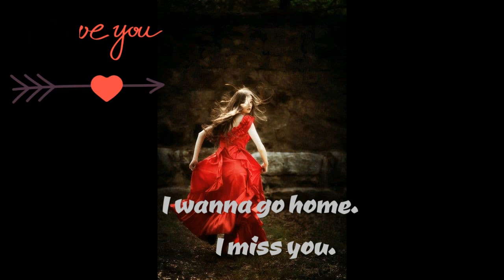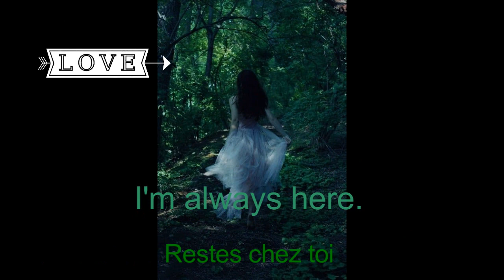ㄥƠƔЄ ♥Elvis Presley♥༻Runaway♥ ﻉ√٥ﺎ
💚Creación/diseño, edición y selección de textos, selección de fotos, efectos especiales y selección musical Elvis Presley ♥Runaway♥ by PÅLØℳØ V€ℜGÅℜÅ 69’. Caracas mayo 29, 2Ø21©
Fuente consultada: Bing.com/images, Filmora, MP3 Studio YouTube, Wikipedia y Youtube.
Este vídeo se ha realizado con el creador de presentaciones de diapositivas: Wondershare Filmora.
༺♥༻ Agradecido Vicky por las fotos ༺♥༻